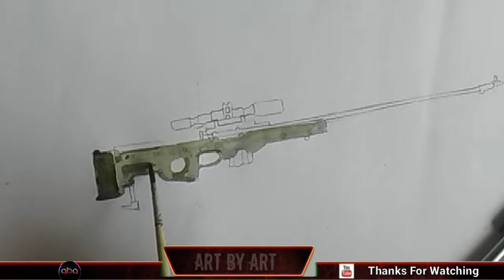How to Draw a pubg awm.pubg gan.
How to draw a pastal drowning.

Hallo I am Raja and I am BIShal wall came to your channel.

Is channel per aap logon Ko pastal panting
And sketch or watercolor painting dakma ka lela milja aga.

HOW TO DROW A PASTAL PANTING

BAST PASTAL PANTING

I hope you are injoy this panting

THIS ART IS VARRY BEUTIFUL ART.